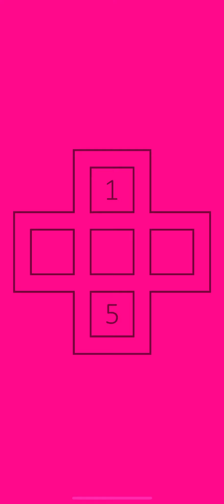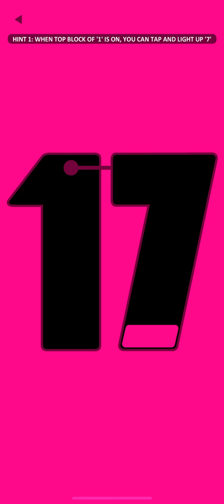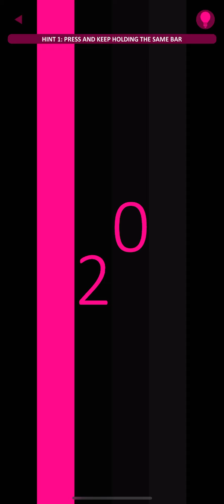PINK: PUZZLE GAME | iOS | Global | First Gameplay | Level 1 to 20